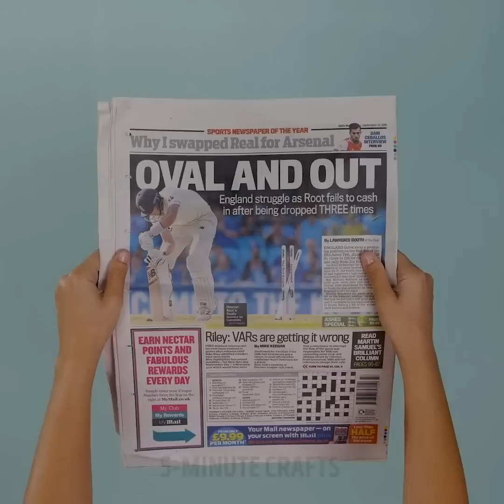Make Your Perfect Makeup Out Of Simple Things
Create your own makeup out of things you have at home!
Learn how to create your own bronzer, or what to use for blush if you don’t have any!
Create concealer at home and awesome paint for your eyeliner!
Here you can also get cool makeup tips that will make your makeup nicer and easier!
For example here you can learn how to do your contouring and how to apply mascara, without making a mess!
Use simple things you have at home and create a lot of your makeup and skin care at home! Many of the things you will create will be more natural, as your ingredients are based on fruits and more natural things, as well as more affordable, as you will be using things you already have at home, without buying new products!
Keep watching for more ideas on how to use natural ingredients for moisturized skin without spending a lot of money and in minimum time!
This video will also provide you with cool ideas for your make up! Keep watching to get inspired!

1:38 – Perfect eyeliner line
4:43 – How to apply your highlighter
5:13 – create your own blush paper
5:43 – Rainbow highlighter
6:32 – Natural lipstick